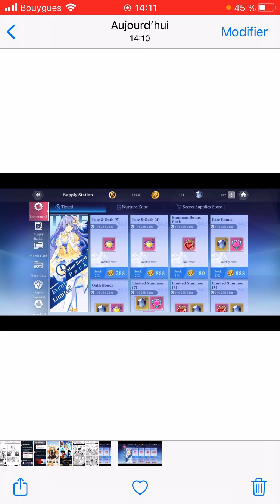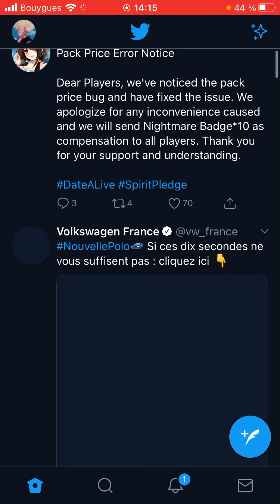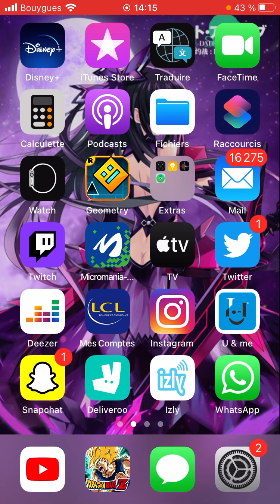ENORME BUG SUR LES PACKS PAYANTS (120 coeurs 10€) | Date A Live Spirit Pledge